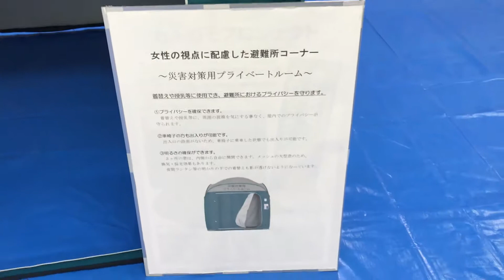2018年11月12日